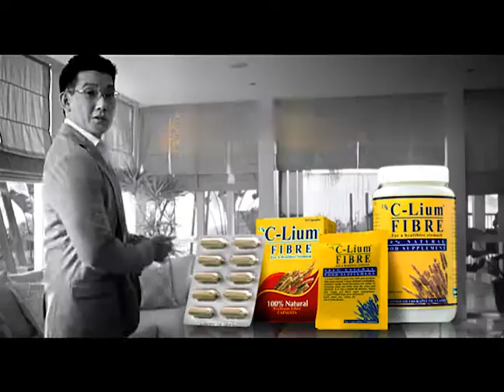Clium 2013 Commercial